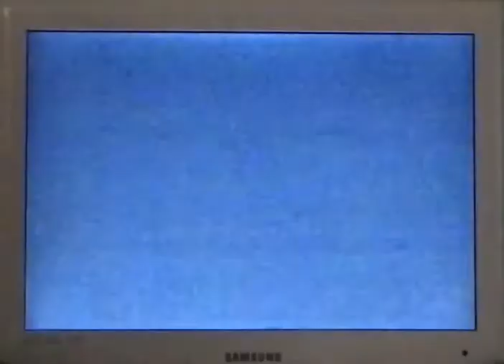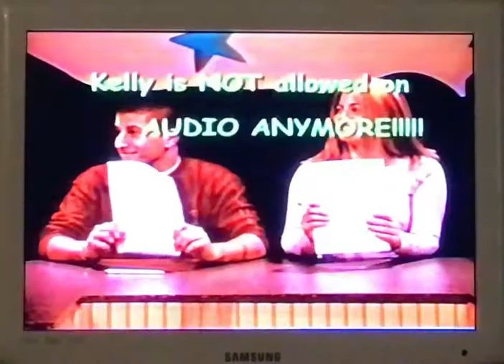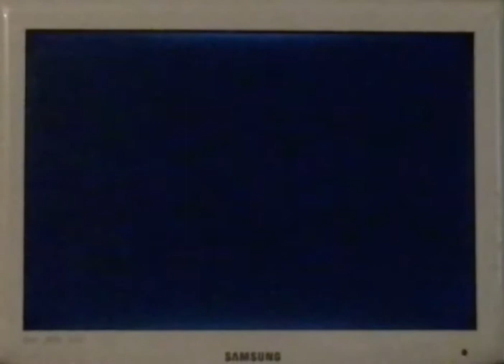Clifton High School Class of 2000 - Morning Announcement Bloopers